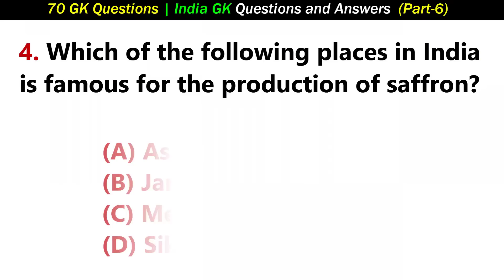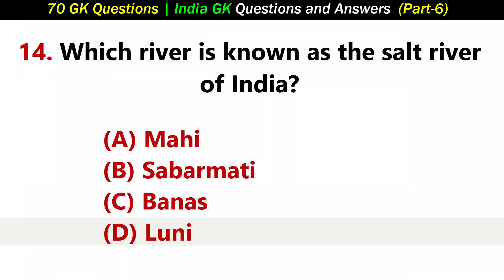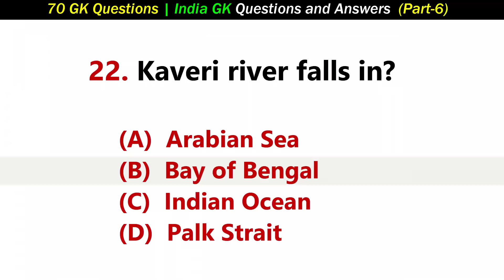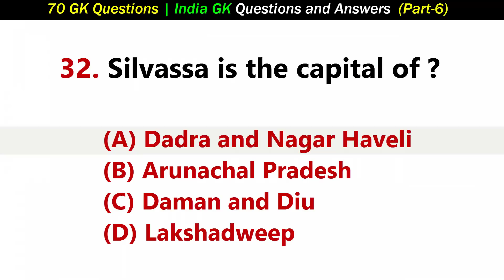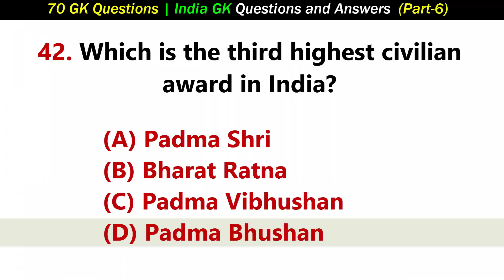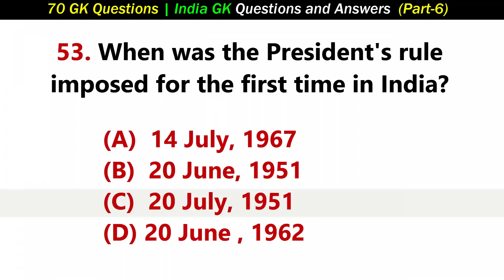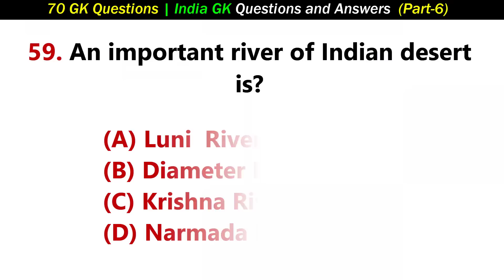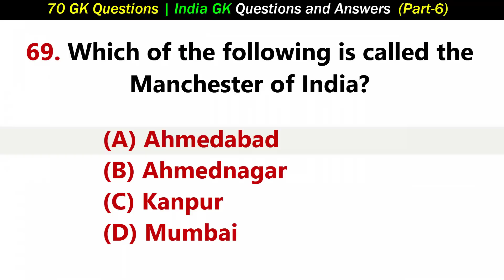India GK in English | 70 GK Questions and Answer in English | India Geography (Objective GK ) Part-6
70 India GK - India Geography General Knowledge Questions and Answers with multiple choice questions (MCQs) for UPSC, Civil Services, SSC, Banking, UPPSC, RPSC, KPSC, KAS, MPSC, MPPSC etc. competitive exams. Part-6
 1. Which country shares the longest boundary with India?
     (A) China
     (B) Bangladesh
     (D) Pakistan
2. In which state is the Guru Shikhar  peak located?
     (A) Kerala
     (B) Haryana
     (D) Rajasthan
3. Where is the Indian Forest Research Institute located?
     (A) Delhi
     (B) Dehradun
     (D) Ghaziabad
4. Which of the following places in India is famous for the production of saffron?
     (A) Assam
     (B) Jammu and Kashmir
     (D) Sikkim
5. Muga silk is produced by which only state in India?
     (A) Bihar
     (B) Assam
     (D) Odisha
6. When is Pravasi Bharatiya Divas celebrated every year?
     (A) 5th January
     (B) 11th January
     (D) 1st January
7. Which of the following is India's first nuclear reactor?
     (A) Apsara
     (B) Aktara
     (D) Format
8. Who wrote the national anthem of India?
     (A) B. Yes. Varghese
     (B) Rabindranath Tagore
     (D) Bankim Chandra Chatterjee
9. Where is Portuguese culture found in India?
     (A) Kozhikode
     (B) Goa
     (D) Kannur
10. How many states of India are coast line?
     (A) 7
     (B) 8
     (D) 10
11. India does not have an international border with which of the following countries?
     (A) Sri Lanka
     (B) Bangladesh
     (D) Bhutan
12. Which is the longest and biggest river in South India?
     (A) Godavari
     (B) Narmada
     (D) Krishna
13. Which of the following river is known as Vriddha Ganga?
     (A) Godavari
     (B) Kaveri
     (D) Mahanadi
14. Which river is known as the salt river of India?
     (A) Mahi
     (B) Sabarmati
     (D) Luni
15. Which is the longest river of India?
     (A) Ganges River
     (B) Godavari River
     (D) Brahmaputra River
16. By what name is the river Gangas known in Bangladesh?
     (A) Padma
     (B) Tsangpo
     (D) Jamuna
17. Which river forms the Sundarban delta?
     (A) Ganga
     (B) Narmada-Tapi
     (D) Ganga-Brahmaputra
18. In which state is Zojila Pass located?
     (A) Himalayan region
     (B) Sikkim
     (D) Jammu and Kashmir
19. Which pass is connected to Jammu and Srinagar?
     (A) Zojila
     (B) Pir Panjal
     (D) Burjil
20. Which one of the following rivers does not form a delta at its mouth?
     (A) Godavari
     (B) Kaveri
     (D) Narmada River
Other video of this channels "General Knowledge Key" our YouTube Channel